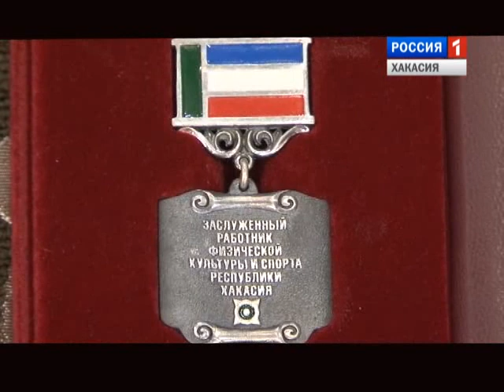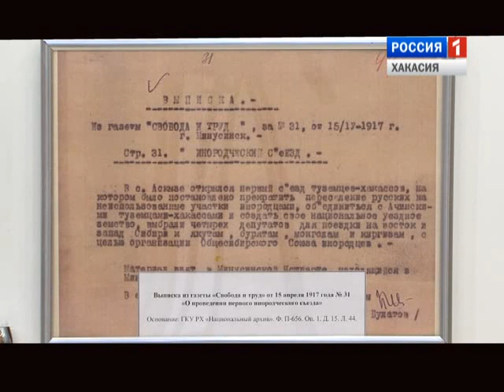13 съезд хакасского народа